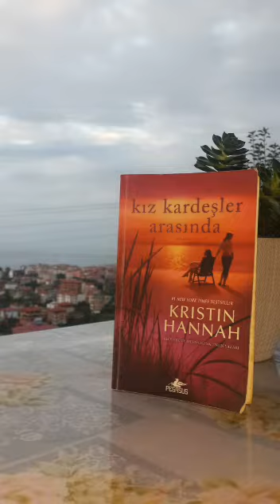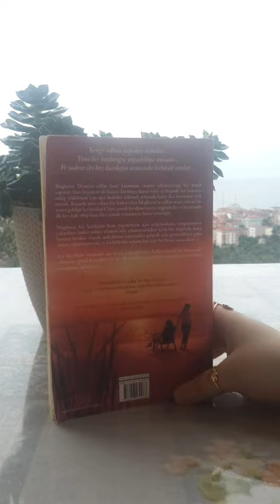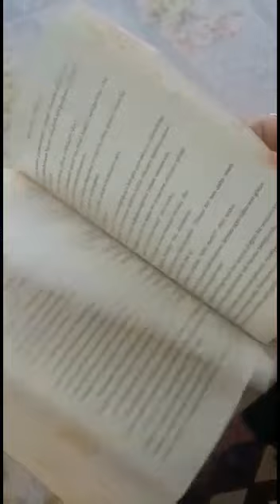~~ İKİ KIZ KARDEŞ ~♡ 📖 [CRİSTİN HANNAH] YORUM TANITIM TAVSİYE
Kız  kardeşler arasında ne olursa olsun etin tırnaktan  ayrılmayacağının  kânıtı ...💕💕